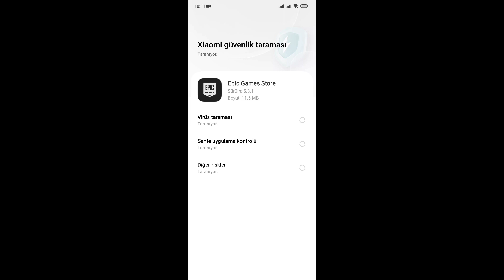Fortnite Mobile Nasıl İndirilir?